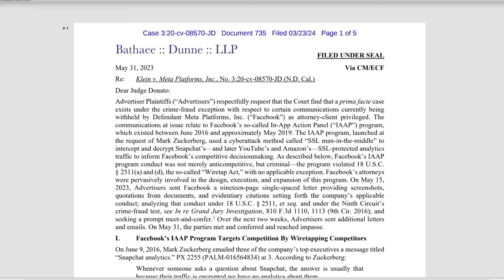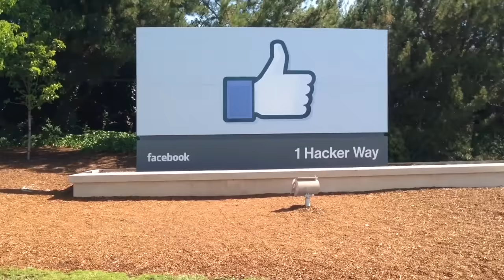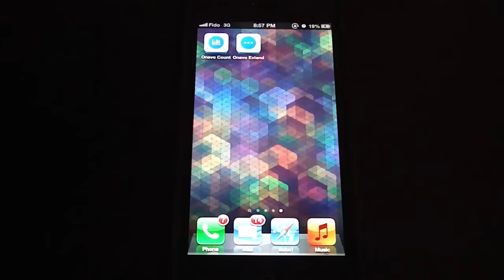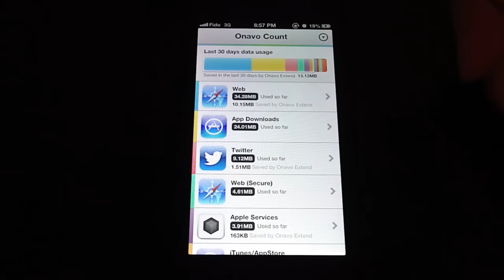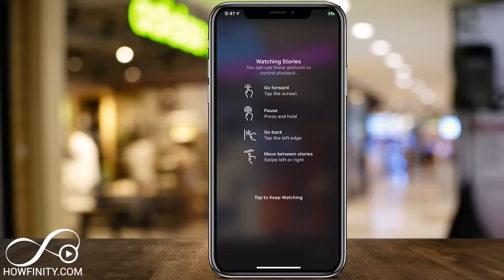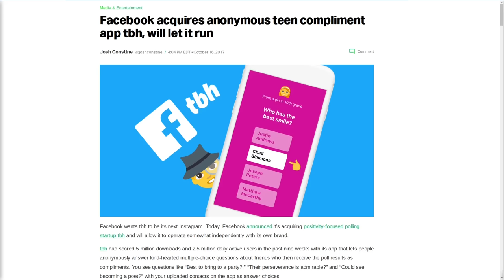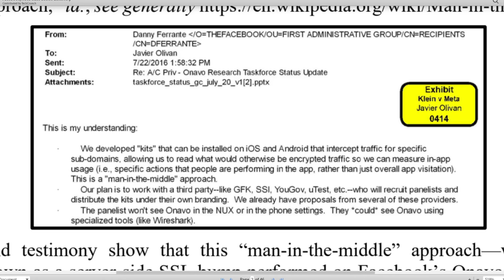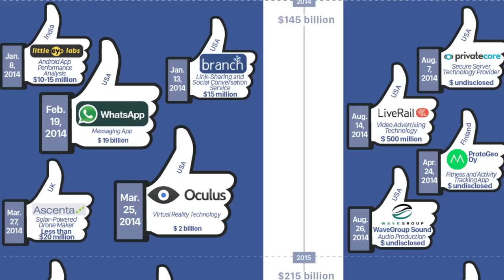How Facebook Intercepts Your Web Traffic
In this video I discuss how Facebook has been intercepting and decrypting your private data sent to apps that have nothing to do with Facebook over the years and how anyone else doing this kind of man in the middle attack would be facing prison time, but Facebook execs get special privileges.

Monero
45F2bNHVcRzXVBsvZ5giyvKGAgm6LFhMsjUUVPTEtdgJJ5SNyxzSNUmFSBR5qCCWLpjiUjYMkmZoX9b3cChNjvxR7kvh436

Bitcoin
3MMKHXPQrGHEsmdHaAGD59FWhKFGeUsAxV

Ethereum
0xeA4DA3F9BAb091Eb86921CA6E41712438f4E5079

Litecoin
MBfrxLJMuw26hbVi2MjCVDFkkExz8rYvUF